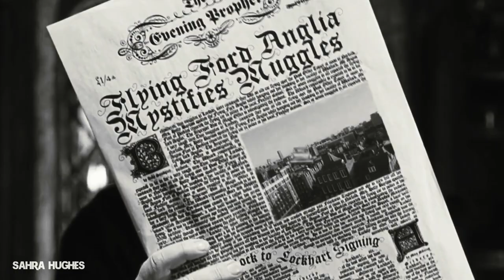severus snape | fight song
Any attempt to pirate or claim my videos as your own is a violation of my copyright. Violators will be reported.